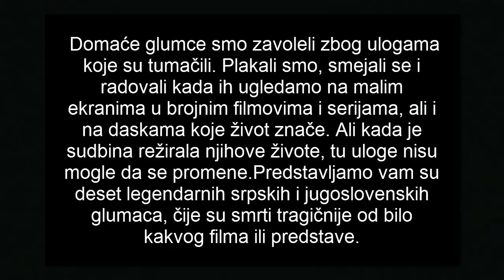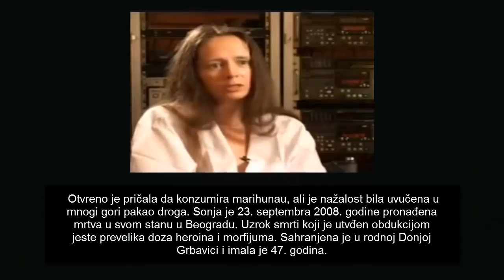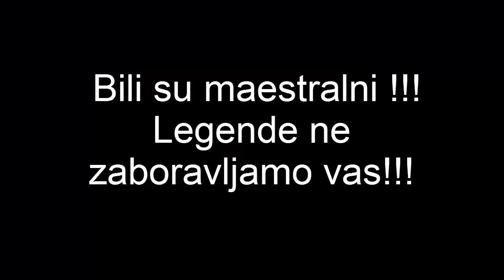MISTERIZONE I NASILNE SMRTI NAŠIH GLUMAČKIH LEGENDI!